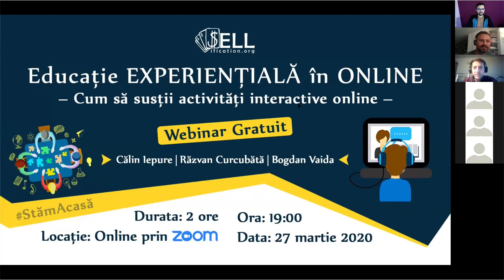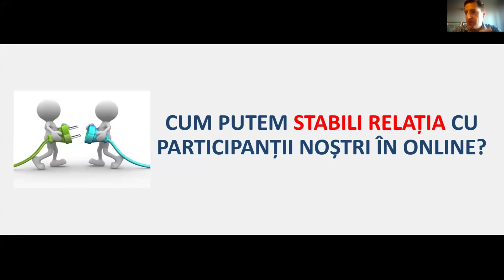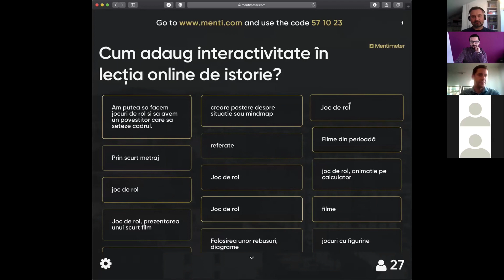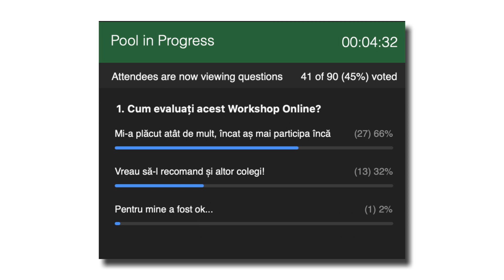(AFTERMOVIE) EDUCAȚIE EXPERIENȚIALĂ ÎN MEDIUL ONLINE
--- Cum să susții activități interactive în online ---

Ca să fii anunțat de următoarele webinarii trebuie doar să te înscrii în formularul de aici

Vremuri diferite necesită măsuri diferite!

După cum ai observat, în această perioadă ne confruntăm cu un context în care se recomandă distanțarea socială și carantina. Toate aceste aspecte dau „bătăi de cap” educatorilor, trainerilor, profesorilor, terapeuților și... lista continuă. Din câte se pare, activitățile educaționale și interacțunea umană au intrat și ele în carantină sau în autoizolare la domiciliu.

Ne-am confruntat și noi cu aceste probleme chiar la mijlocul acestei luni, când aveam planificată Certificarea de trainer experiențial SELLification, unde viitorii traineri certificați trebuiau să ajungă de foarte departe: București, Iași, Ploiești și chiar și Chișinău.
Imaginează-ți ce conflicte interioare s-au dat în interiorul nostru, când, cu două zile înainte de începerea Certificării, am realizat că nu o vom putea susține în sala de training.  Imaginează-ți cum degetele au început să joace pe taste, cum materia cenușie a început să sfârâie, cum transpirația a început să apară pe tâmple și, mai ales cum deodată am strigat la unison: EVRIKA! Vom face ONLINE!

Și am făcut! Am adaptat „ceva” ce părea inadaptabil în fața calculatorului.

Tocmai din acest motiv, venim în sprijinul tuturor celor care oferă servicii de educație / consultanță / training pentru a le oferi acele tips and tricks pe care le-am descoperit și noi. Scopul final: educația experiențială continuă, activitățile pot fi susținute în mediul ONLINE… toții trecem prin re-inventarea noastră.
Și când te gândești că din acest proces au de câștigat elevii, participanții la training, angajații, cei care au nevoie de consultanță și terapie… cu alte cuvinte TOATĂ LUMEA!

Ce-ar fi să nu rămâi nici tu în urmă?
Programele educaționale oferite de tine, întâlnirile clasice de birou și chiar interacțiunea cu prietenii poate să continue și în perioada carantinei.

Noi îți propunem să staiacasă și să participi la un webinar de 2 ore care te va învăța următoarele
- Cum să-ți energizezi participanții într-un mod dinamic, chiar dacă sunt la un monitor distanță de tine;
- Cum să transformi activitățile predat offline în exerciții online, dinamice, care să genereze implicare, interes și dorință de învățare;
- Ce instrumente digitale să folosești pentru a crea un spatiu colaborativ, mini-jocuri, voturi online și concursuri adaptate participanților tăi;
- Cum creezi interacțiune și cum să eviți acea privire în josul ecranului (DA! Poți fi sigur că atunci își verifică Instagramul sau Facebook-ul)
... totul adaptat pentru mediul online pentru că acum studiemladistanță .

Dacă te întrebi cui îi este destinat acest webinar?
- trainerilor / formatorilor care nu mai pot susține activități în sală;
- profesorilor care doresc să continue procesul de învățare și să interacționeze la distanță (mai profund) cu elevii / studenții lor;
- antreprenorilor care își doresc să transmită informație într-un mod dinamic în echipele lor, către angajații lor sau, poate chiar viitorilor clienți
- terapeuților care „lucrează” cu clienții lor într-un mod experiențial;
- oricărui își dorește să transmită informație în mediul online.

Cine sunt facilitatorii:
Călin Iepure (speaker, trainer și  moderator Business Days, antreprenor și CEO bizz.club - cel mai extins club de business networking din România, autor a 5 cărți);
Bogdan Vaida (educator online cu o platformă de 10 000 de cursanți în 10 cursuri online și autor a 9 cărți);
Răzvan Curcubătă (trainer certificat ANC, vorbitor în public cu experiență de sute de ore de training adresate adulților, tinerilor și copiilor și practician în Programare Neurolingvistică)

Pe final îți spunem că ne-am propus să susținem primul Webinar de acest tip din țară, un Webinar destinat persoanelor care își doresc să aducă atmosfera dinamică, fun și de învățare pe care au avut-o în sălile de curs în online.

Așa că staiacasă și hailawebinar :)